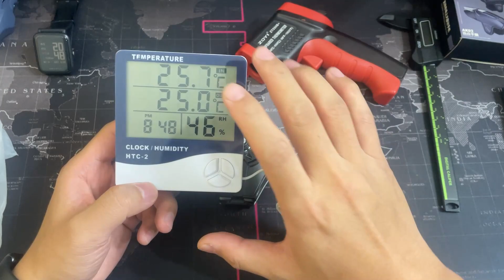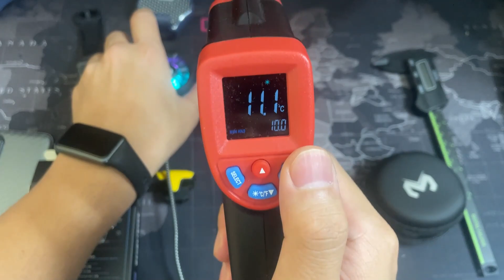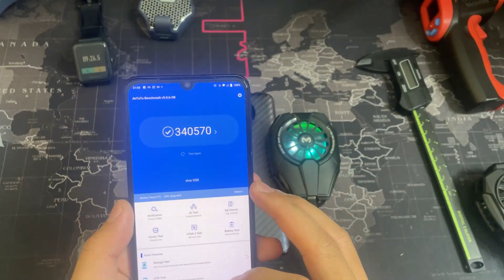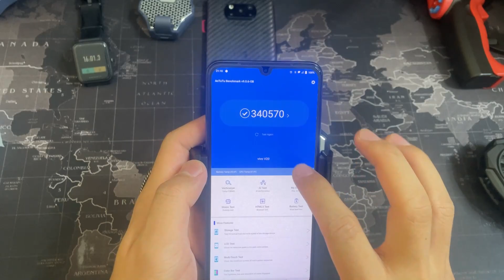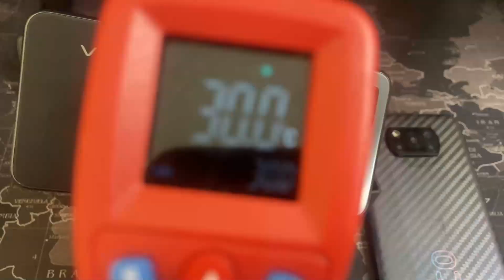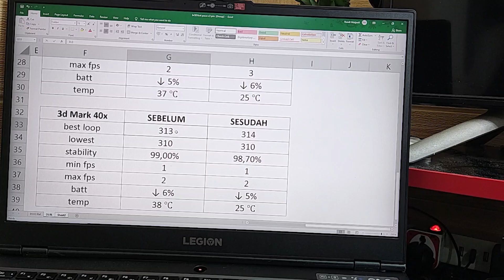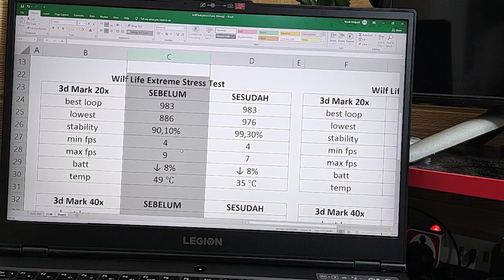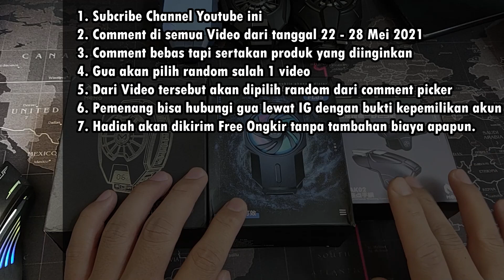Memo DL06 vs DL05 old